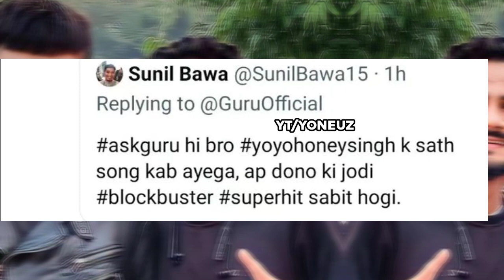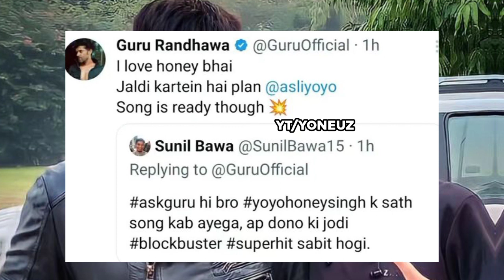YO YO HONEY SINGH & GURU RANDHAWA COLLAB AGAIN 🤯🚀 | HONEY SINGH CREATES HISTORY AGAIN 🔥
In this video I have told yo yo honey Singh New song update

 I have Covered yo yo honey Singh Latest New song update